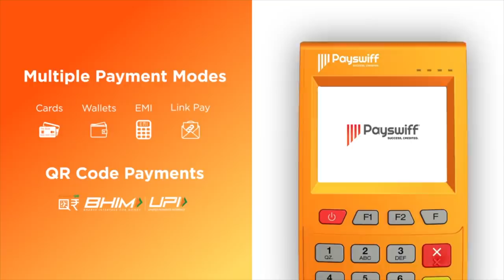இளமதி விவகாரத்தின் உண்மை நிலவரம் -விடுதலை ராஜேந்திரன், திவிக | பெரிதினும் பெரிது கேள் | Episode 97